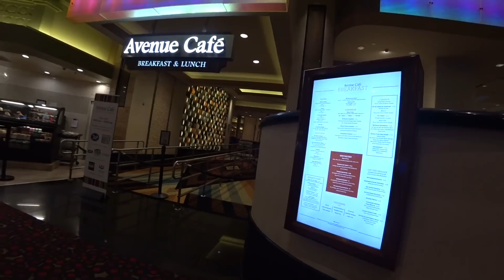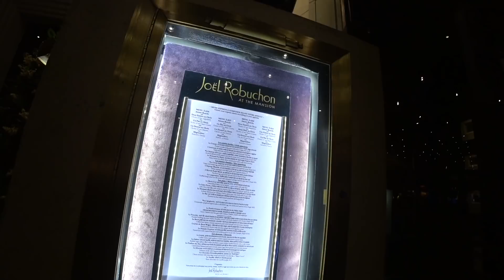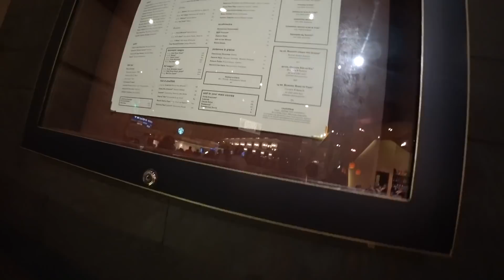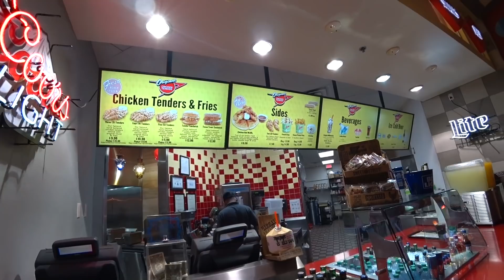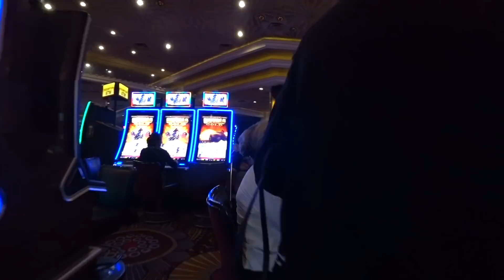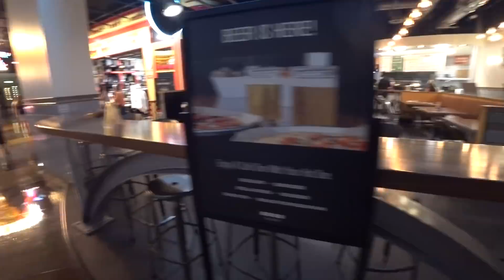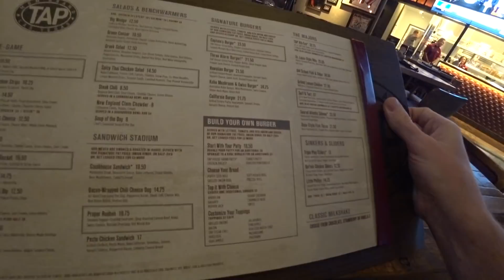Where to Eat at MGM Grand Las Vegas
Here's everything you need to know about where to eat at the MGM Grand Las Vegas, from Joel Robuchon to Losers Bar.